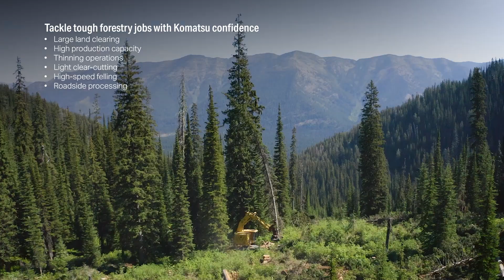Komatsu forestry equipment for rugged terrain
Forestry and logging operations play a strategic role in maintaining our forests for a more sustainable earth. Komatsu machinery features cutting-edge technology and state-of-the-art controls for maximum effectiveness. These machines are built for rugged terrain and feature exceptional maneuverability and a comfortable operator cab that promotes productivity. From large land clearing to light clear-cutting, logging operations rely on Komatsu for forestry equipment that helps drive performance, promoting a sustainable landscape for us all.